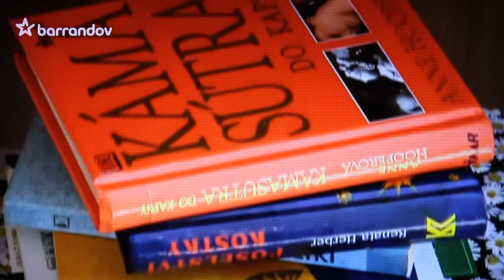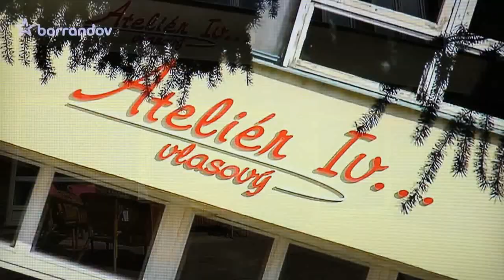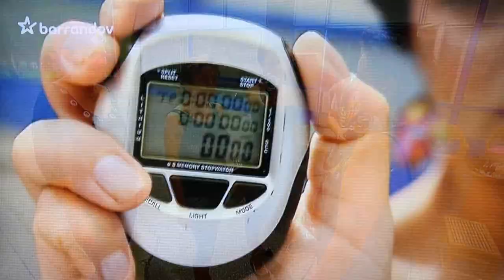Ostrihano Iveta TV Barrandov 10.9.2013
Jestli se Vám Ivetina proměna líbí, hlasujte formou sms OSTRIHANO 2 a pošlete na číslo 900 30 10